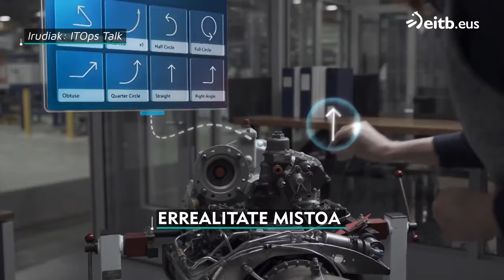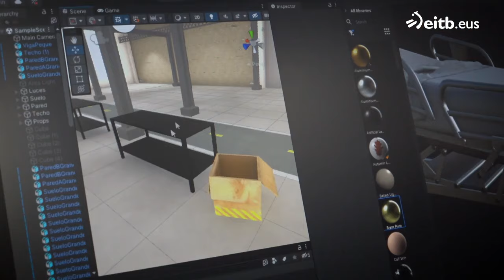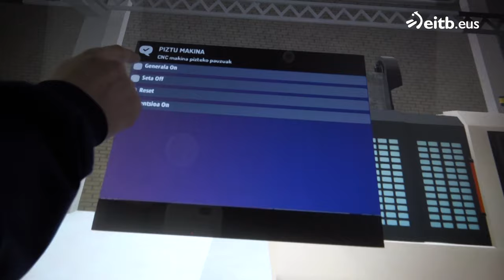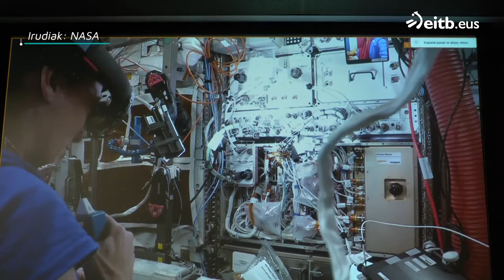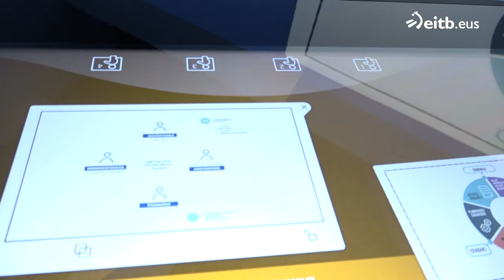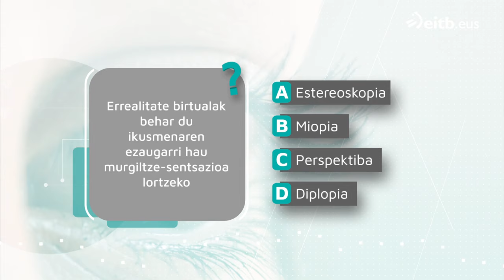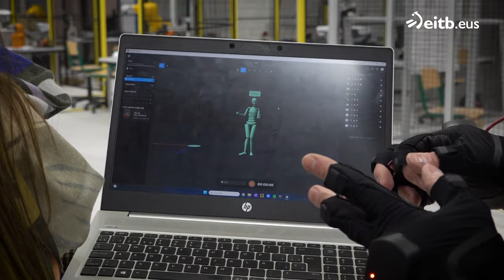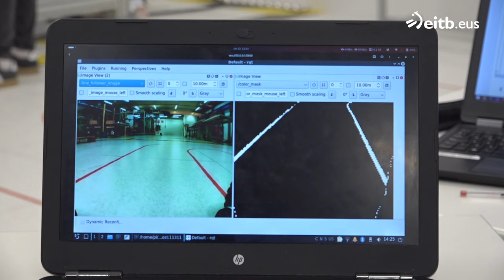TEKNOPOLIS: Hauek bai teknologia berriak